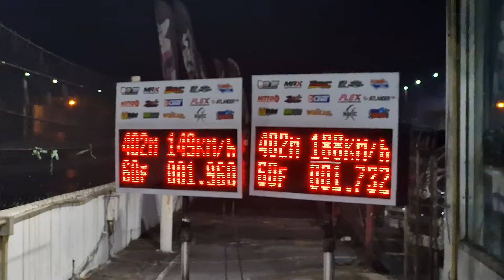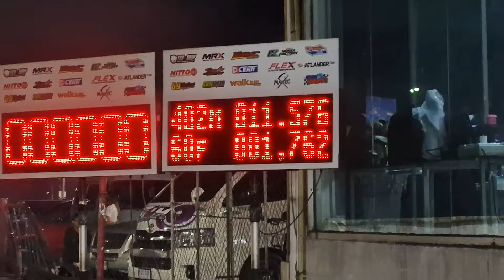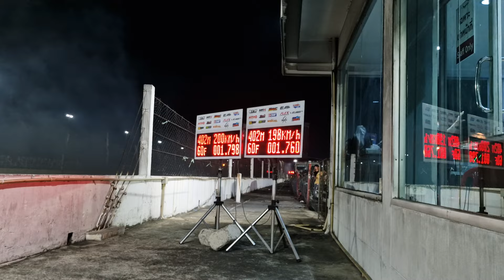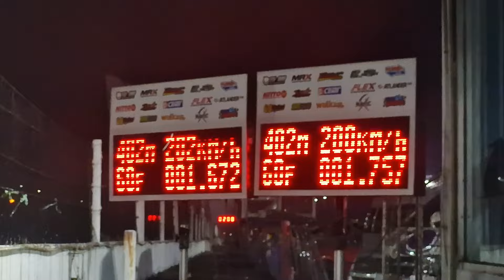รถบ้าน 1.9 & 2500cc (แสตนดาร์ด) 1600kg รอบ Battle Street Drag Burn Racing Drag 2024 12/05/2567